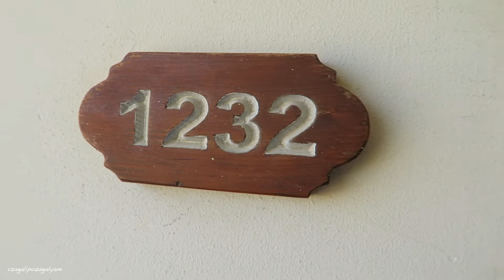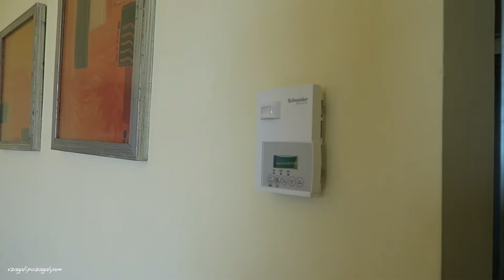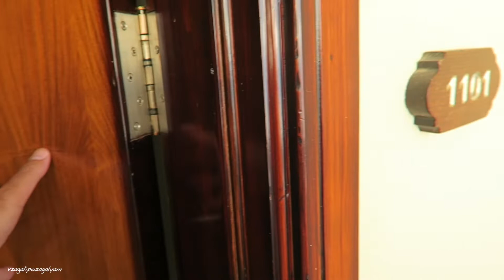Номер Отеля Hilton Sharks Bay Resort 4*. Египет, Шарм-Ель-Шейх.